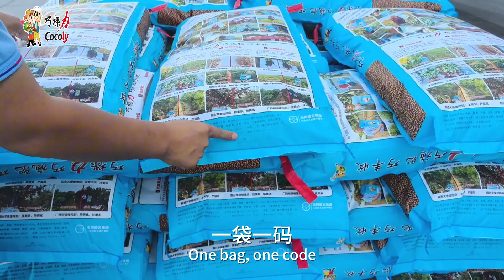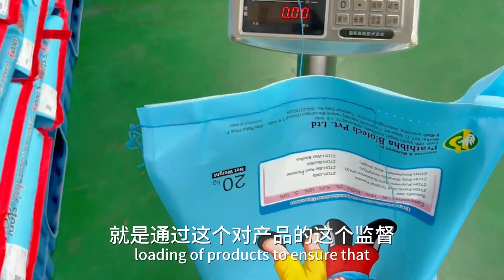From raw materials to delivery, Cocoly fertilizer factory focuses on every detail and makes it best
From raw materials to delivery, Cocoly fertilizer factory focuses on every detail and makes it the best.
Cocoly company has been focusing on granular water-soluble fertilizer for 12 years. During the 12 years, every factory member fully controls every process, not only the production process but also the delivery loading. Only in this way, can we supply customers and farmers with high-quality fertilizer. Cocoly company will continue to work hard to make a contribution to global agriculture.

TIMESTAMPS
0:40 Cocoly introduction
1:02 Product inspection
1:21 Cocoly raw materials
1:33 Cocoly usage